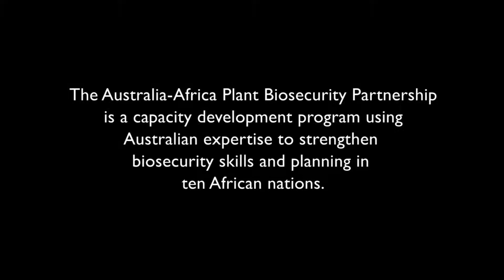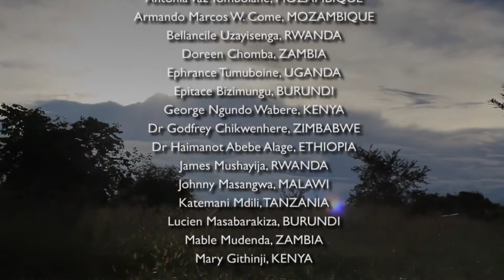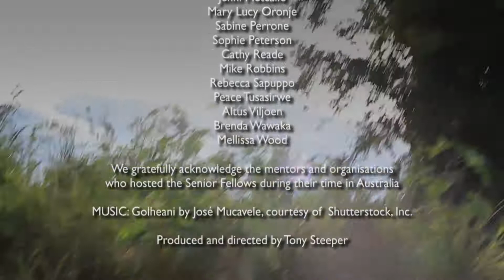The Australia-Africa Plant Biosecurity Partnership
Agriculture employs over 60 per cent of the labour force and accounts for 30 per cent of gross domestic product in many African countries. Agricultural performance is key to growth and poverty reduction in Africa, impacting on employment, health, nutrition and livelihoods (especially for women and youth).

The Australia-Africa Plant Biosecurity Partnership is a plant biosecurity capacity development program using Australian expertise to strengthen biosecurity skills and planning in Africa. The project supports increased production, market access for African farmers and improved food security in Burundi, Ethiopia, Kenya, Malawi, Mozambique, Rwanda, Uganda, Tanzania, Zambia and Zimbabwe.

The program has been funded by the Australian Centre for International Agricultural Research, led by the Plant Biosecurity CRC and delivered by a consortium of PBCRC, the Crawford Fund and CAB International.